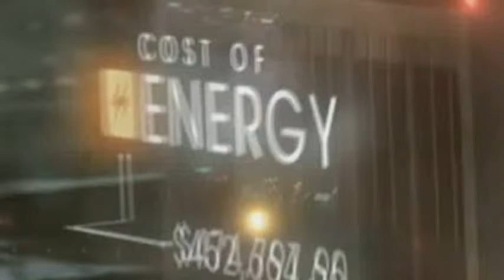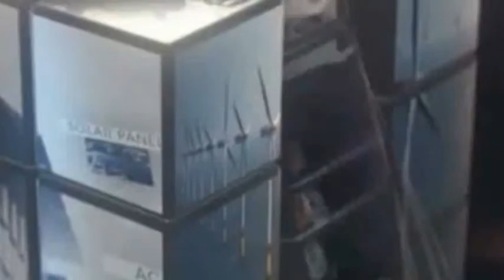Stop Referencing the Show!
on life down through all christian minstrelsy. The great fall of the